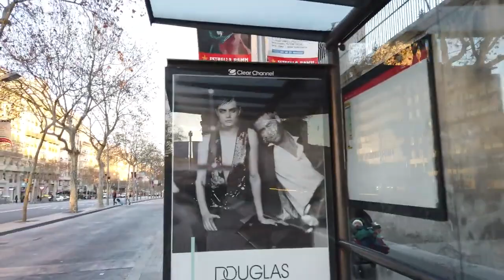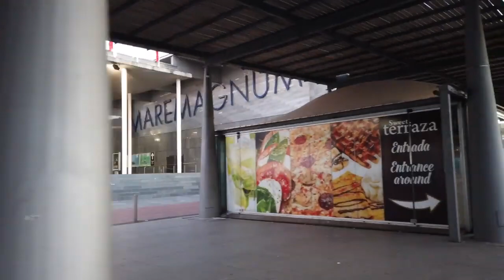التجول في مدينة برشلونة الإسبانية/Walking in Barcelona_spain